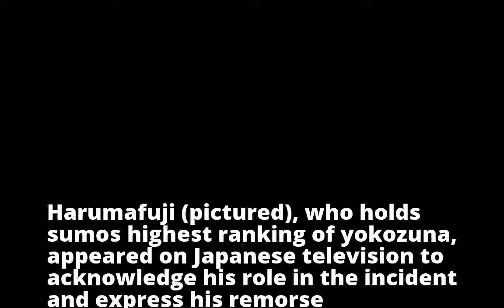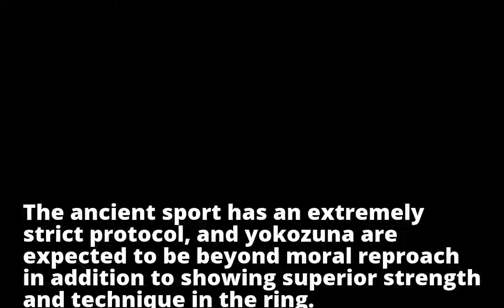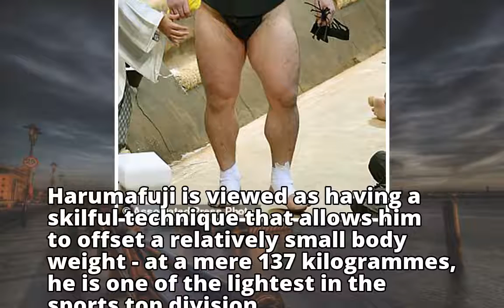Sumo wrestling champion is investigated after 'hitting a fellow wrestler over the head with a beer b